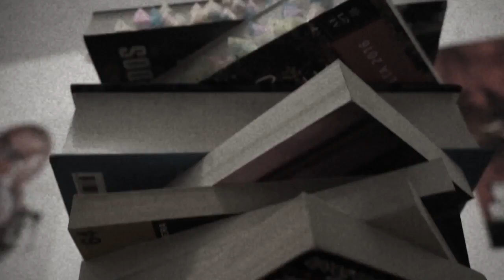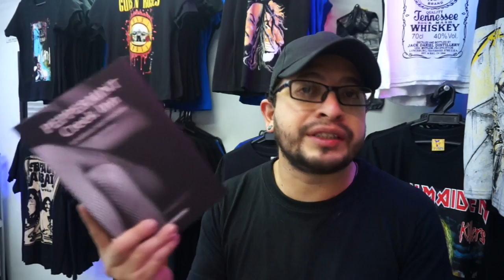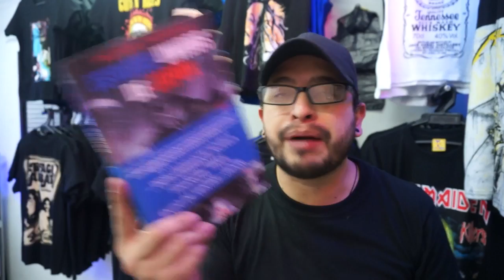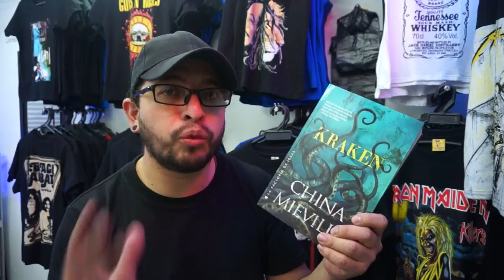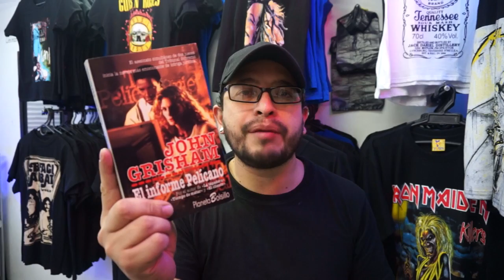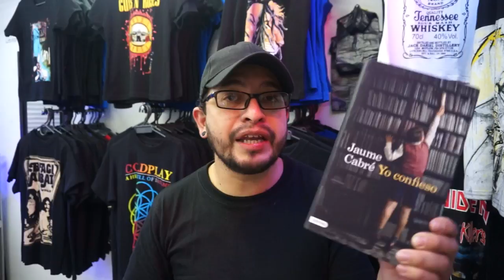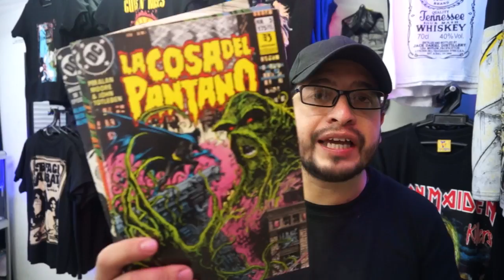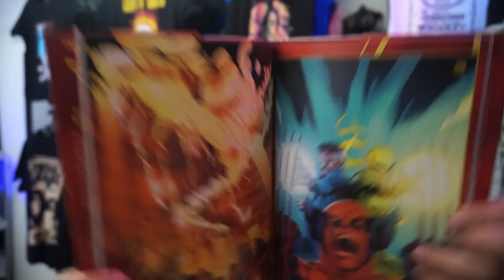Novedades de febrero y marzo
Hola amigos en el dia de hoy les traigo las novedades de los meses de febrero y marzo, espero les guste este video y me dejen sus comentarios, hasta la próxima y chauuuu.